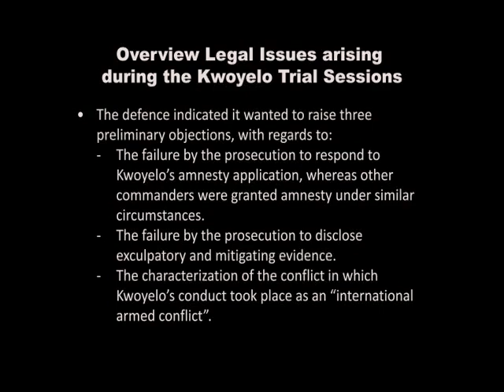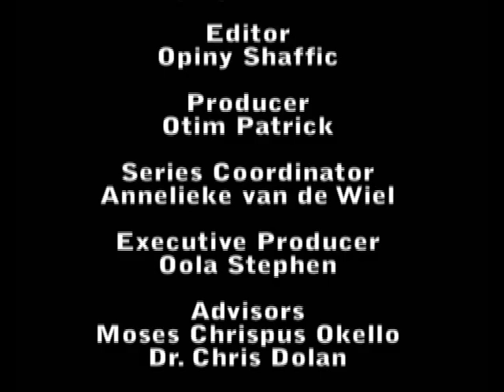Kwoyelo Trial Proceedings: Episode 1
Refugee Law Project is monitoring the trial of former Lords Resistance Army commander Thomas Kwoyelo. This is the first in an ongoing series.